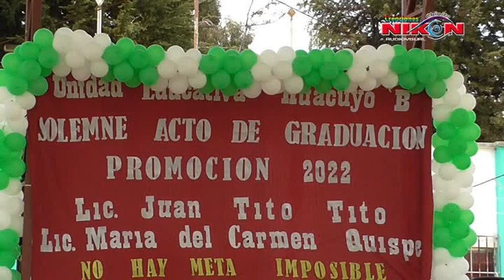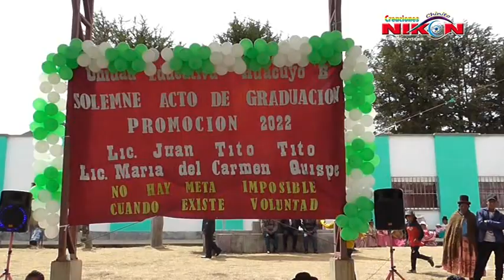ACTO Académico Promoción U. E. Huacuyo Copacabana Dic 2022